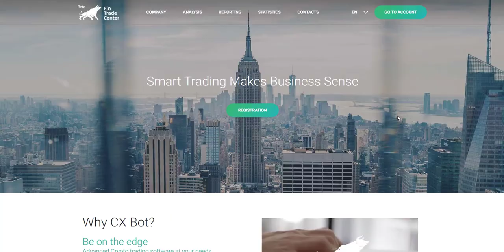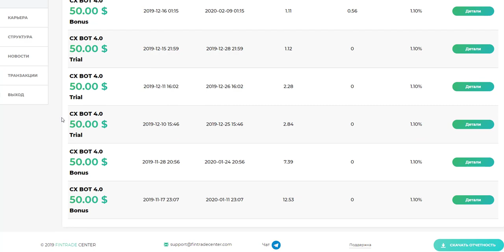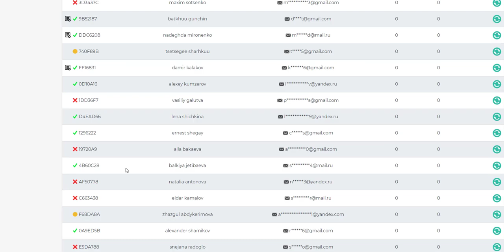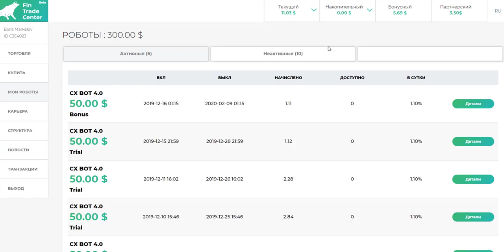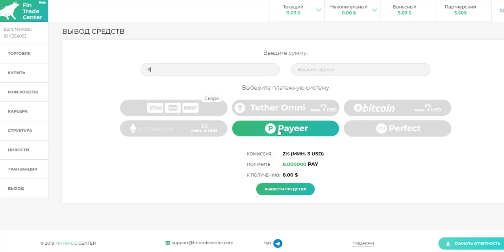Роботы качают #9 И снова вывод средств из кабинета Кошелек